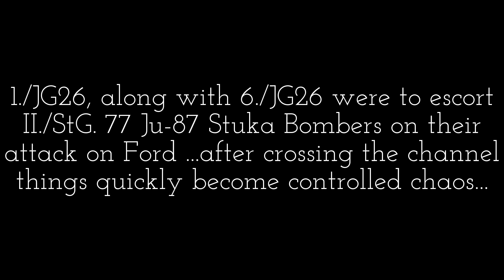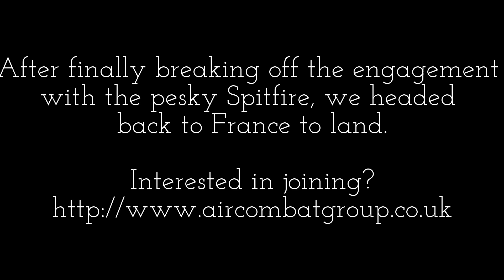IL-2 Sturmovik - ACG's "Battle of Britain" Mission 21 "The Hardest Day"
Air Combat Group's re-enactment of the Battle of Britain historic date of 18 August 1940, "The Hardest Day". 1st and 6th Staffels of Jagdgeschwader 26 are tasked to escort Ju-87 bombers over the English Channel to attack Ford airfield. This is Albert"Jaydog" Kowalski's 7th sortie.